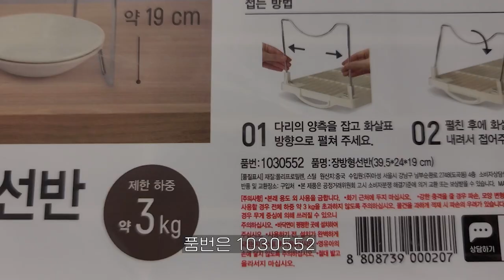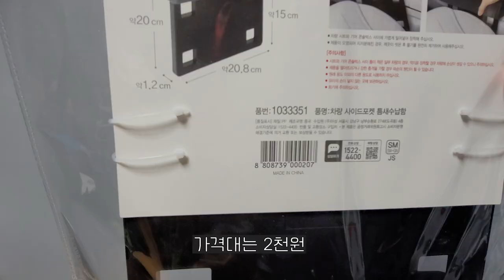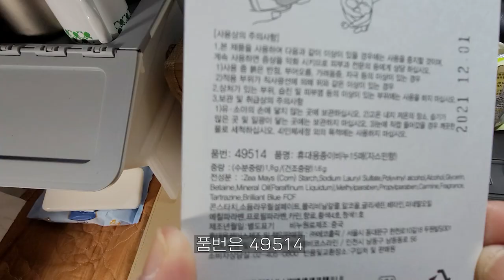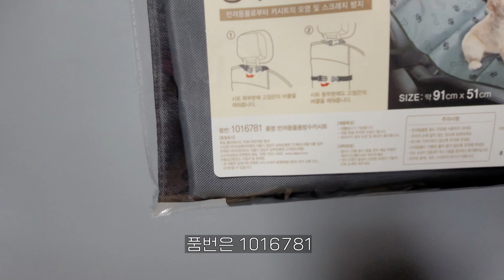차박꿀템/캠핑꿀템/내돈내산 정리템/생활꿀템/camping/DAISO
내가 필요했던 다이소 제품/차박용품/내돈내산 정리템/소중한친구DAISO/
안전하고 즐거운 캠핑하시길 바랍니다.
제품들이 금방 품절 되는 것 같아요
그러면서 신상품 출시도 계속 하고 있는 것 같습니다
구매 하고 싶은 제품은 매장 재고 확인 하시고 구매하시길 바랍니다~
[다리녀] 다이소 대신 리뷰하는 여자 덕선이 입니다
제품 구입하실때는 한번 더 생각 해보기!

악의적인 욕설과 반말 비방 댓글은 알림없이 삭제 하겠습니다.